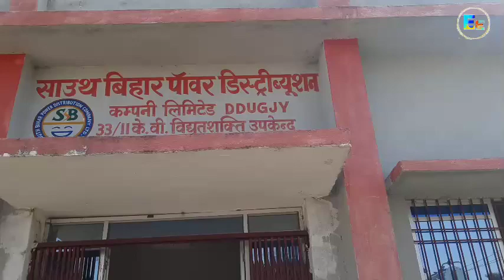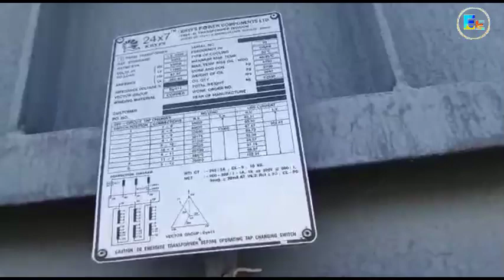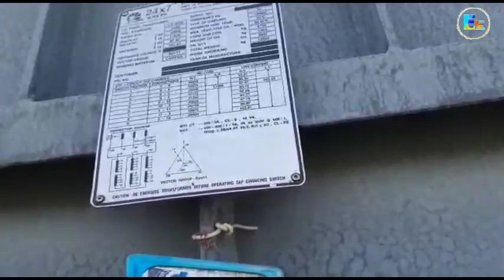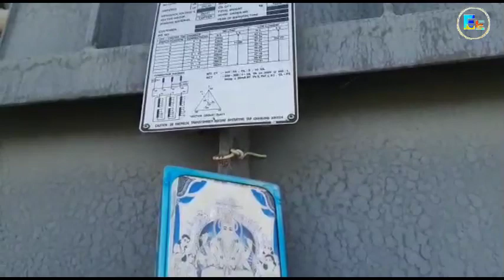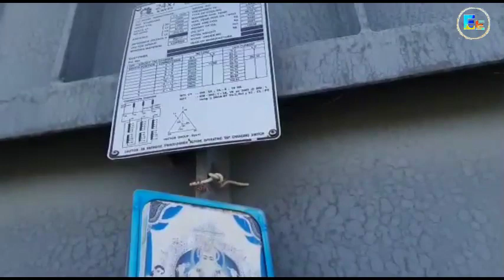Electrical power substation Working l Switchyard of substation l 33/11 pss working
33/11kv power substation represented by Er. Raushan singh

Tour of 33/11kv power substation switchyard